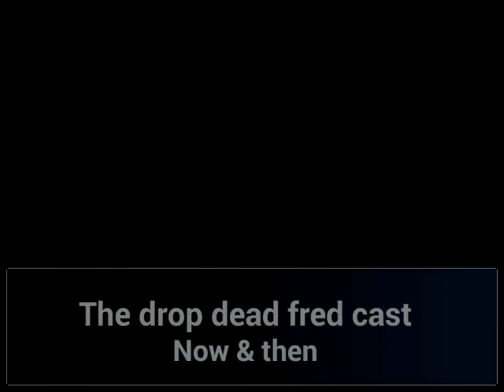Drop dead fred then and now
Please tell me if anything is incorect :)